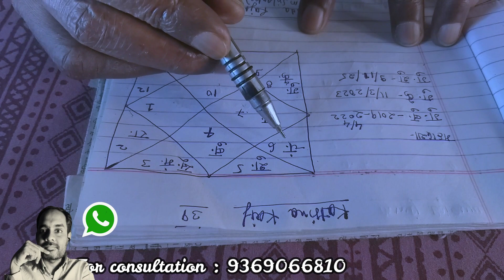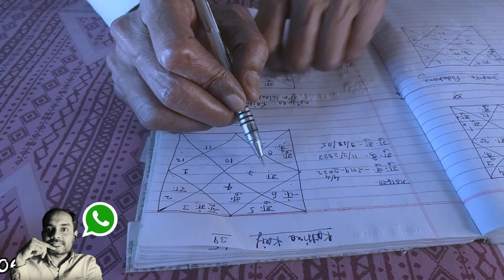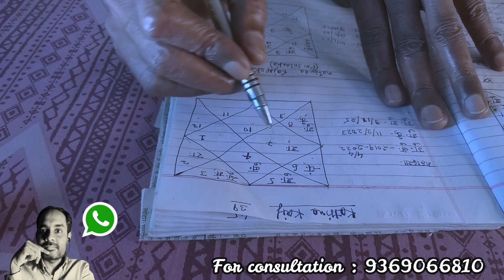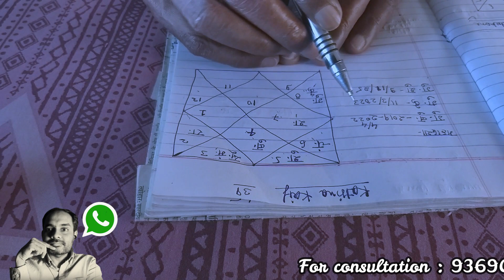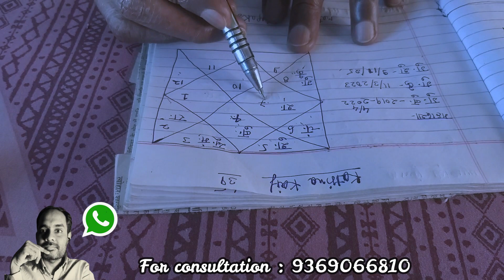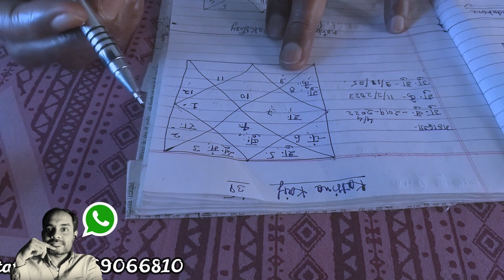AKWB Ep 90 - Horoscope Actress Katrina Kaif || बॉलीवुड अभिनेत्री कैटरीना कैफ की जन्मकुंडली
प्रेमी सज्जनों! आपकी फ़रमाइश पर अब पेश है कैटरीना कैफ की जन्मकुंडली का सम्पूर्ण विश्लेषण।ये जन्म डिटेल्स कितनी सच हैं ये कहना मुश्किल है। पर हमने जन्म डिटेल्स से बनी कुंडली की analysis  की है। अगर ये डिटेल्स पूरी तरह गलत हैं तो इनसे संबंधित इंसान पर ये लागू नहीं होती, और आप से गुजारिश है की प्रीडिक्शन को इग्नोर कर दें । और साथ ही हमे माफ कर दें, हमने आपका समय बर्बाद किया।

➤जनहित मे जारी : कृपया ध्यान दें 👇🏻👇🏻👇🏻👇🏻👇🏻👇🏻👇🏻👇🏻🙏🏻🙏🏻🙏🏻🙏🏻🙏🏻🙏🏻
जीवन बहुत ही थोड़े समय के लिए और किसी खास मकसद को पूरा करने के लिए मिला है। आप जिस शांति को बाहर ढूंढ रहे हैं वो आपके ह्रदय मे है। आपको अपने ह्रदय मे उतरने की कला सीखनी होगी तभी आपके जीवन मे शांति संभव है। और एक बार शांति स्थापित होने के बाद ही आप जीवन मे संपन्नता महसूस करना शुरू कर पाएंगे। उस इंसान को तलाशिए जो आपकी मदद करे ताकि आप अपने ह्रदय मे उतर कर शांति महसूस कर सकें। वरना आपका ये सुंदर जीवन और महत्वपूर्ण समय सब कुछ जल्दी ही समाप्त हो जाएगा और आपको पता भी नहीं चलेगा।
                                                                      😎Universe Consultants😎